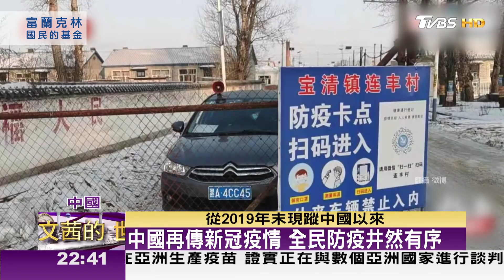中國仗"制度優勢" 防疫經濟皆能兩手抓 TVBS文茜的世界財經周報 20210523 X 富蘭克林‧國民的基金